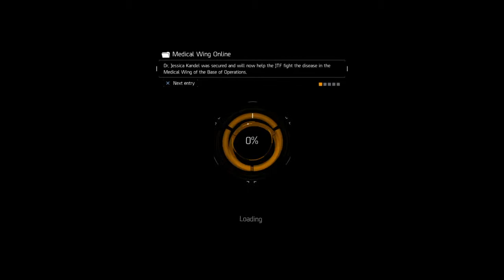Let's Play - Tom Clancy's The Division - Part 17 [Need level ups]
The highly anticipated Tom Clancy's game is finally here and it is amazing.